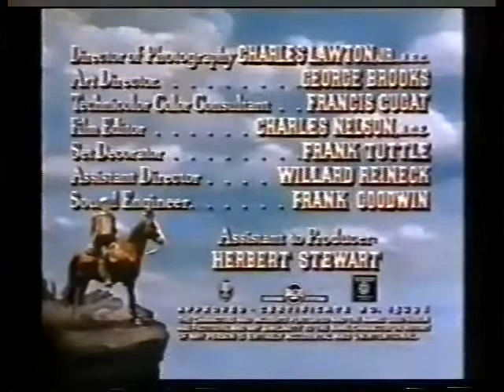Terra do Inferno 1951 Tvrip Record Dublagem Aic Sp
tvrip dublagemclassica filmesdublados Owen Merrit, um pequeno fazendeiro, está sendo ameaçado pelo poderoso vizinho Will Isham. Quando Will contrata atiradores para intimidá-lo, Owen precisa defender a si mesmo e a sua propriedade por meio da violência.